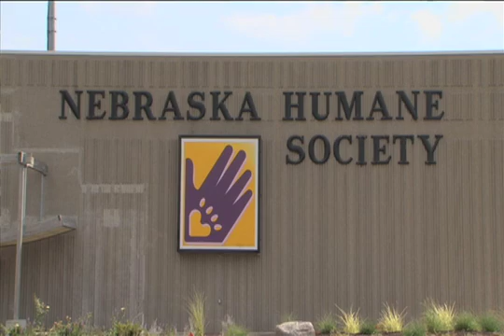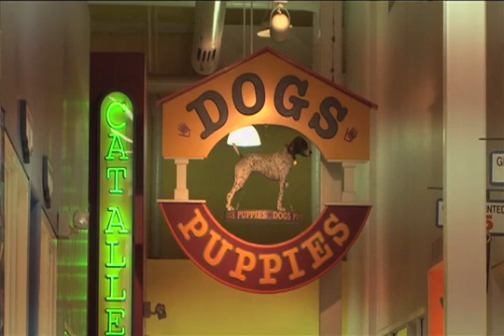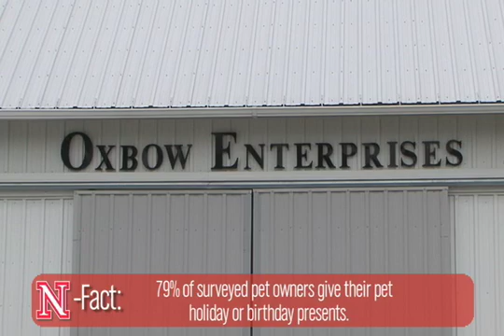Companion Animal Careers: Overview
Take a look at careers available with companion animals including a veterinarian, zoo, pet food company, humane society, and more.  From the University of Nebraska - Lincoln Companion Animal Careers Podcast Series.  Download the complete Companion Animal Podcasts from I-Tunes